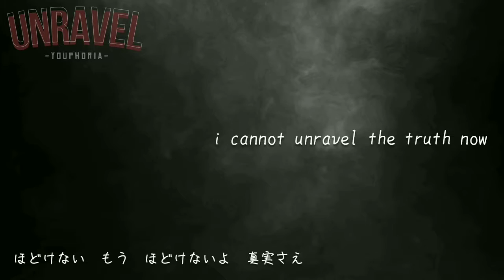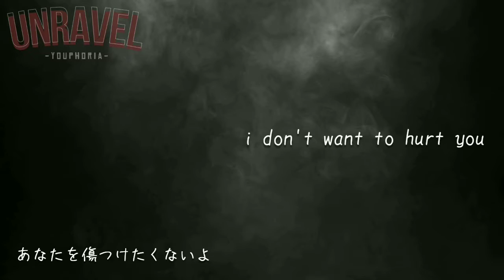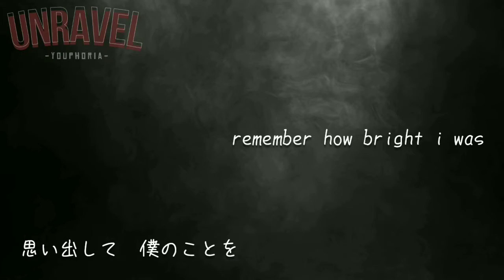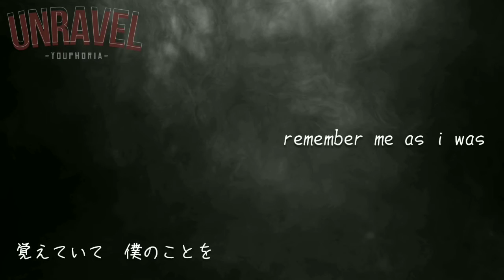female vocal cover | unravel (tokyo ghoul) - youphoria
my first attempt at real audio mixing. it stinks, it's off-time, and this song is too high. but hey--at least this was fun? maybe?

look i destroyed my voice on those high notes just enjoy it XD

vocals and mixing by : me

video created by : me
recorded on : bandlab

english lyrics from : a couple different websites online that i kind of mushed together ;-;
instrumental : zxdriek (i have no idea what bandlab did to it but i swear it sounded so lovely on their channel T.T)